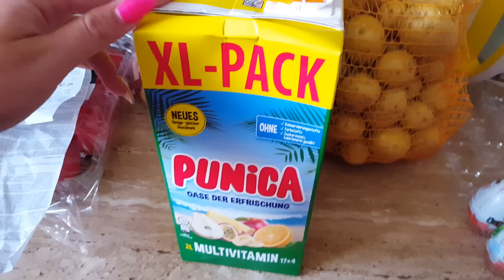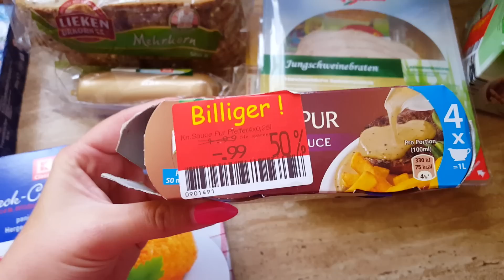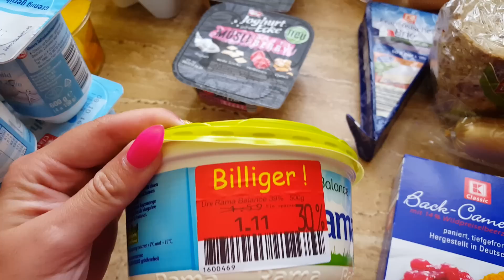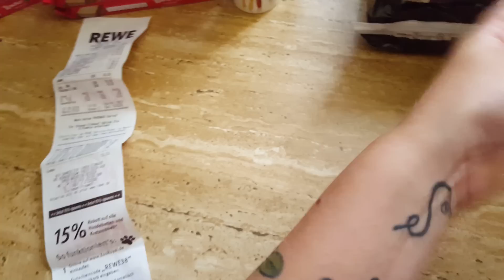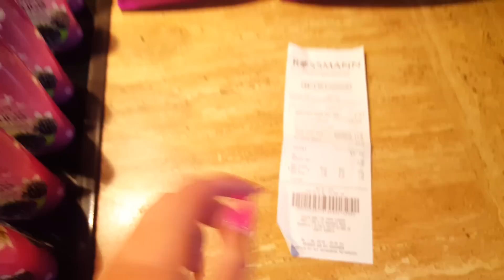FOOD HAUL / KAUFLAND /ROSSMANN / PENNY / REWE / WOCHENEINKAUF #55